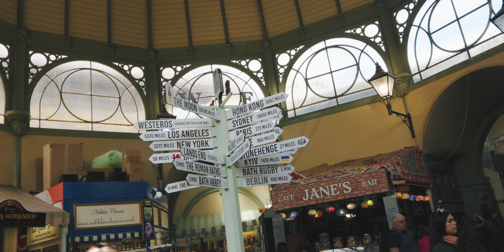🏴󠁧󠁢󠁥󠁮󠁧󠁿 from BATH to CHEDDAR GORGE: A STUNNING British Journey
Exploring from Bath to Cheddar Gorge: A STUNNING British Journey

Embark on a picturesque journey from the elegant city of Bath, renowned for its Georgian architecture, to the awe-inspiring landscapes of Cheddar Gorge. This video will guide you through a seamless transition from urban elegance to natural grandeur, highlighting the diverse beauty of these iconic destinations. Experience the rich history of Bath and the dramatic vistas of Cheddar Gorge, making this one of the most enchanting travel routes in England.

Here we upload daily vlogs about travel adventures, events, towns, places, exhibitions, interviews, concerts, meetings, celebrations, experiences, fitness/gym videos and tips, tech news, world news, pranks, sightseeing, and many more.